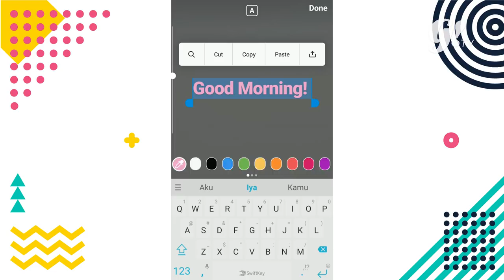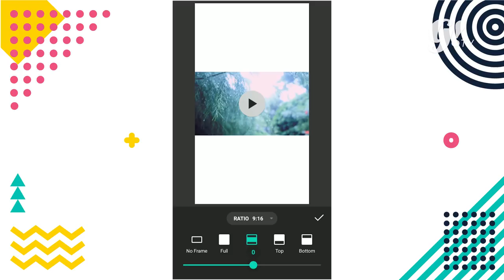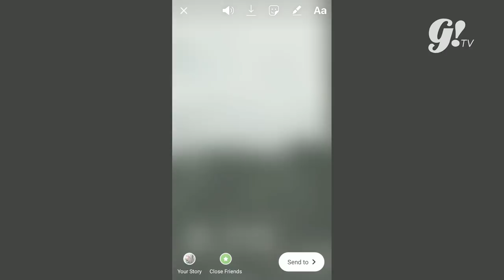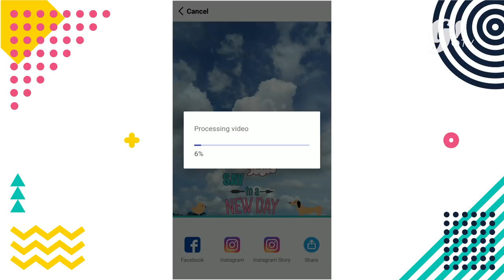INSTAGRAM STORY HACKS DAN APLIKASI YANG DIPAKE | GOGIRL!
Nggak cuma Instagram feed aja yang harus bagus, instagram stories juga harus dong! Kali ini Gogirl! Mau kasih tau hacks untuk Instagram story dan aplikasi apa aja yang bisa kita pake biar lebih bagus, lucu dan menarik.